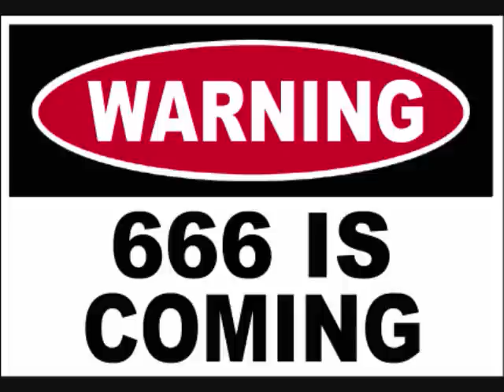Koopsta Knicca Voodoo village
voodoo village